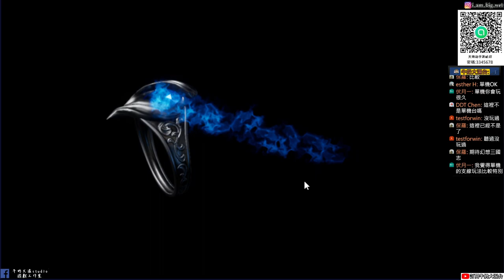【歧路旅人：大陸的霸者】首抽會抽到什麼呢|這五星角色強不強呀|牛奶大濕台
2.如果有喜歡天地劫手遊的朋友，可以加入大濕的LINE社群
密碼:3345678

3.